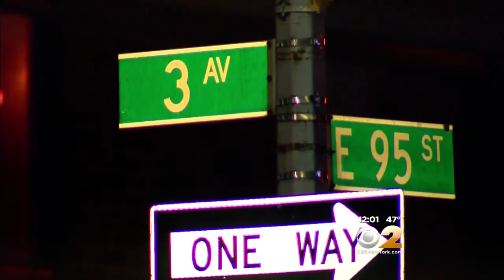Arrest In UES Stabbing